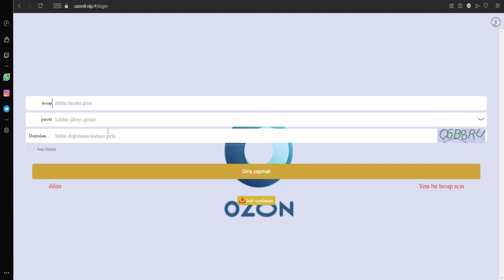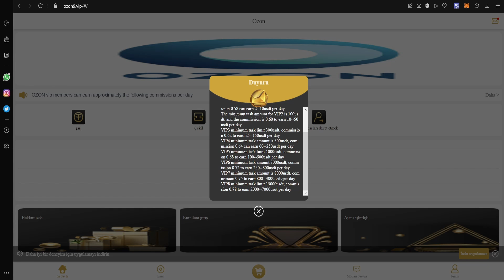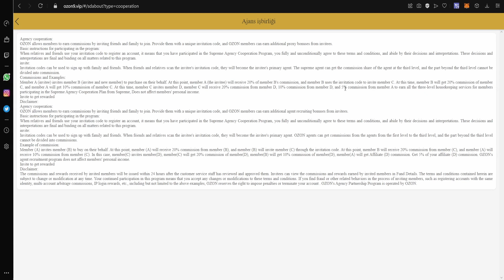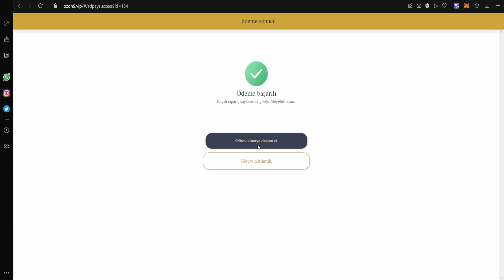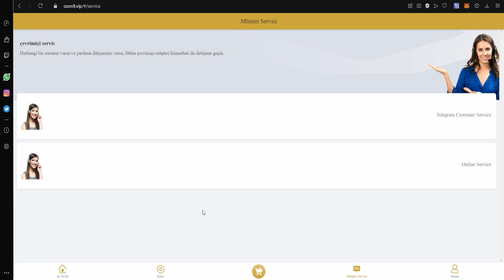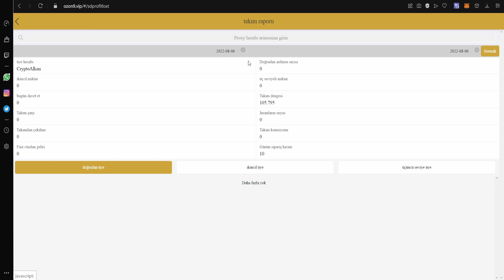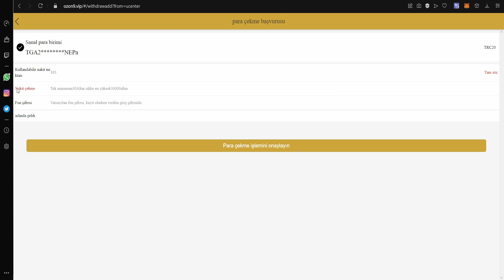he Latest Online shopping platform to make money 100% cash withdrawal plan This is the sign-up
Bloggers sign up on our platform to promote invite links invite codes
bloggers own invite numbers video description: join travel fairs 2022 easiest part-time job-no experience-travel fairs 02 click on the latest UK travel fairs 02usdt investment platform to make money, sign up for a new account and get a $3 free 3usdt bonus for the first time you sign up. Get Your Home Office up and running something like this, and I`m sure you can do better

🛑 I'm not a financial advisor! I do not analyze the risk, always, videos on this channel are for fun
🛑Videolarım yatırım tavsiyesi içermemektedir , bu videolar tamamen eğlence amaçlı yapılan videolardır